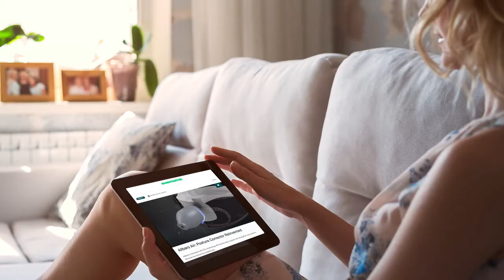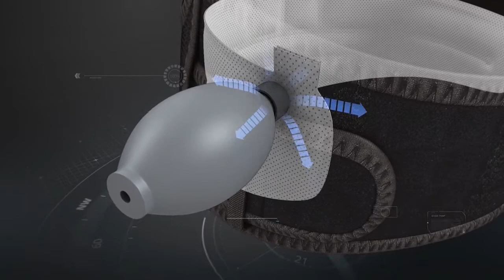Allbaro Air Air Revolutionize Your Posture by Allbaro Air